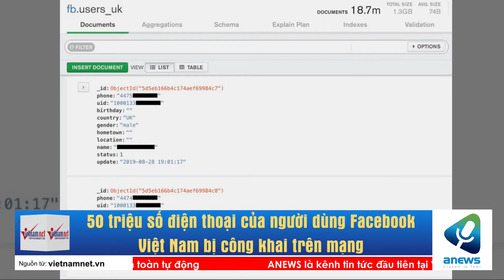50 triệu số điện thoại của người dùng Facebook Việt Nam bị công khai trên mạng